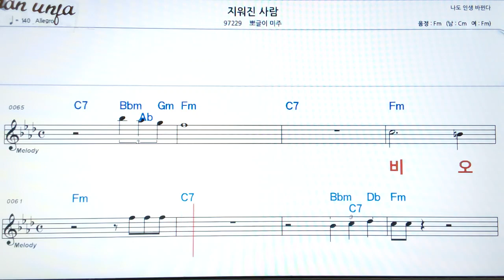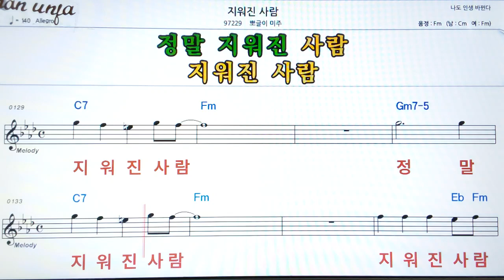지워진 사랑/뽀글이 미주👍악보, 기타 코드,가사,Karaoke*가라오케 반주